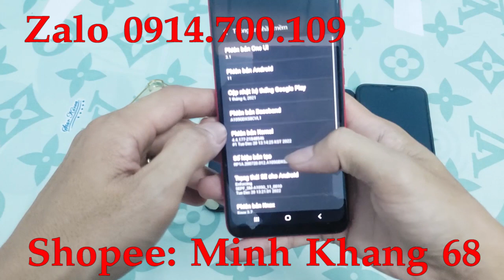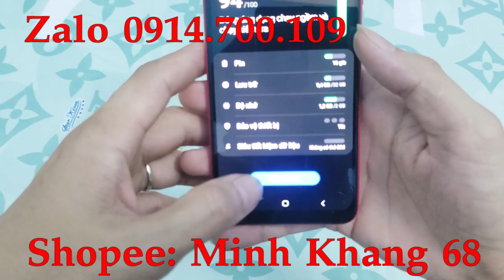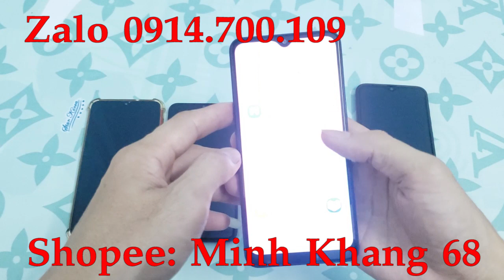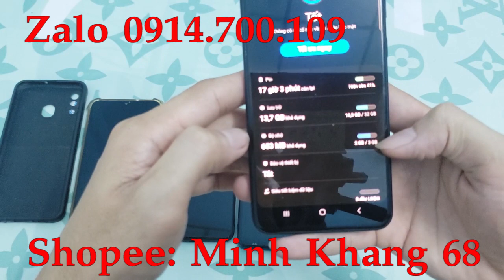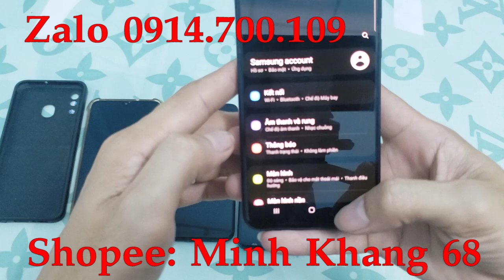Bán Samsung galaxy A10 A10s A20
Đường xe cộ đông nên âm thanh không được rõ mong mọi người thông cảm.